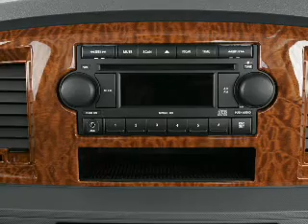2006 Dodge Ram 1500 - Warrenton OR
Year: 2006
Make: Dodge
Model: Ram 1500
Trim: SLT/TRX4 Off Road/Sport
Engine: 5.7 liter 8 cylinder 16 valve
Transmission:
Color: Silver
Mileage: 171866
Address:
1809 SE Ensign Lane